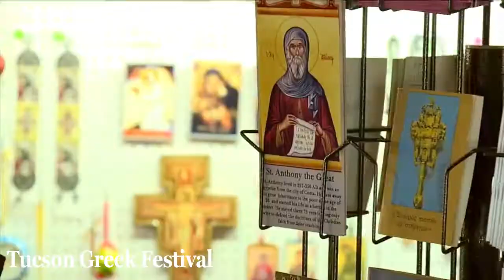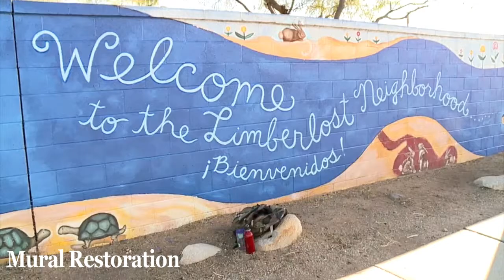Craig Mills News Reel